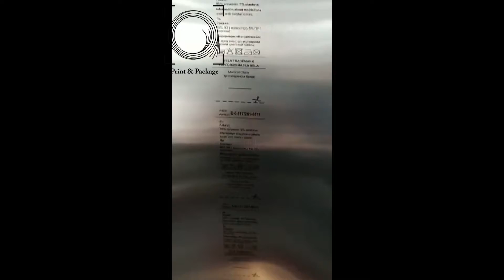Флексопечатная машина для алюминиевой фольги PR 20UG